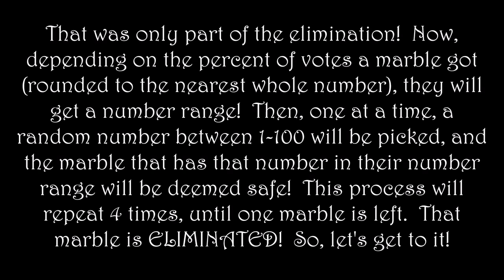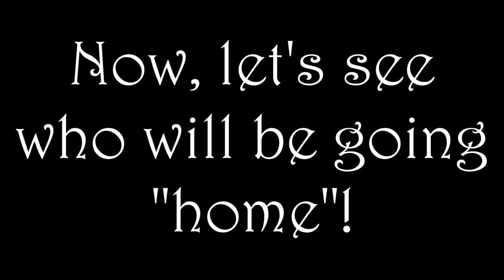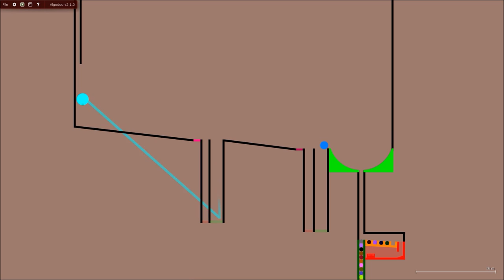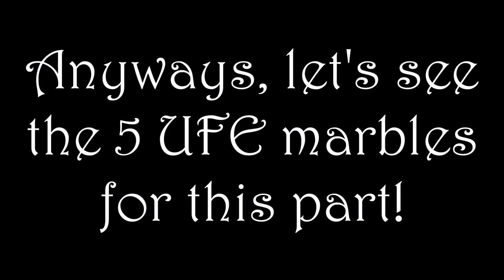The Algodoo Marble Race - Season 2 - Part 2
NOT an April Fools joke!